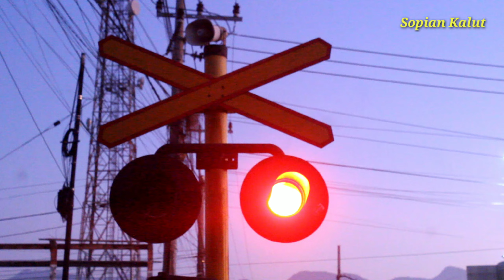Palang Pintu Perlintasan Kereta Api Roxy. Sopian Kalut